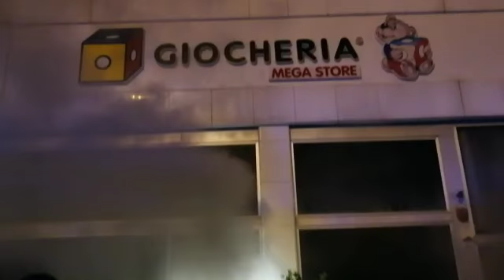Incendio devasta il Giocheria megastore di Lecce